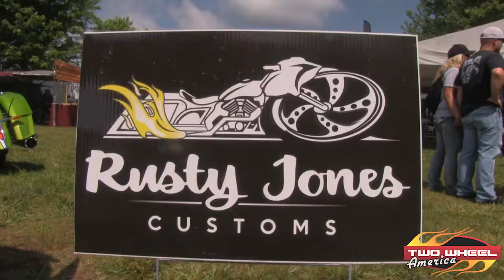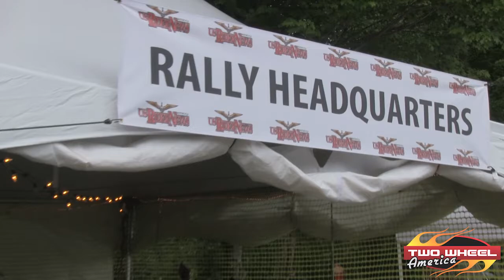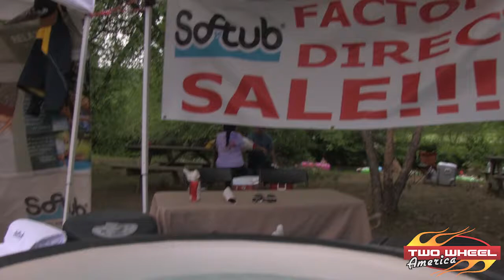USRN 2014 Reunion Rally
Motorcycle Rally promoted by US Rider News and held each year in Helen Georgia.  This is the 14th year this rally has been in Helen.  The poker run traveled through the mountains and returned to Helen City Park